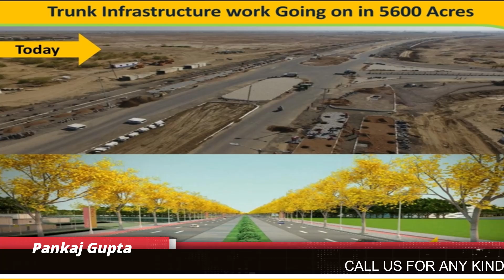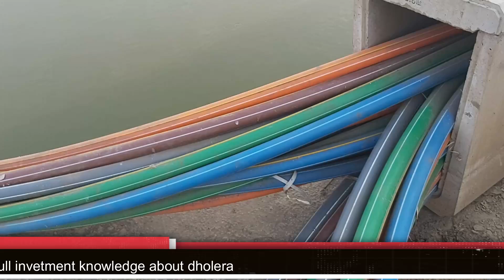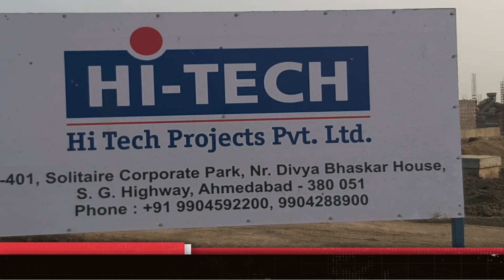DHOLERA FRESH GROUND 1 JAN 2020 की पहली ग्राउंड report 8217511007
fresh ground report of dholera watch this latest video on-ground report of dholera this is 1st ground report of dholera sir in this dholera ground report I have covered dholera airport, dholera activation zone, dholera west and water treatment plan , trunk and infrastructure of dholera and the tp2 west   you will also get the live development or live-work near artificial river of dholera  I also explained how the whole dholera is getting develop with future images of all zones of dholera  please watch this 1st ground of 2020 of dholera
freshgroundreportofdholera dholerasir dholeraupdate2020 ..keep support keep loving

crpf jawan beaten in kashmir wake up Indians || jago india jago || every indian must watch till last-

|how indian gali born | indian  gaali ka janm kese hua..-

SURPRISE JIO OFFER | ₹149 First Recharge Doubts Cleared | FREE DATA For 3 Months (comedy roast)-